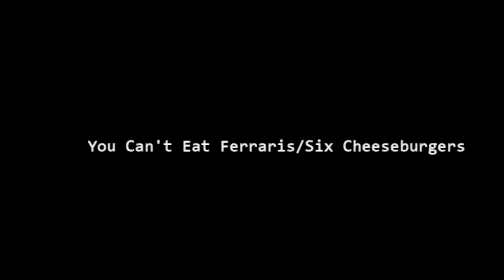Petrol Bastard - You Can't Eat Ferraris/Six Cheeseburgers (Live)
Filmed at The Pheonix in Coventry (UK), Petrol Bastard perform two of their songs back to back while supporting The Kunts, 10/12/2022.
You Can't Eat Ferraris is taken from the EP 'Cheer Up Love'
Six Cheeseburgers is from the album 'We Need To Talk About Gavin'
About The doKtor Dokka
Photographer, Cosplayer, Professional Distraction.
A music collector, yarn spinner and vlogger to whatever takes his fancy Dokka Chapman is an oddball that ultimately means well.